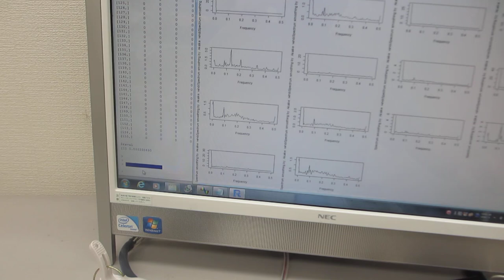超音波プローブの評価技術ーー超音波の音圧データを非線形解析により、新しい超音波振動の利用方法を開発するーー（超音波システム研究所）